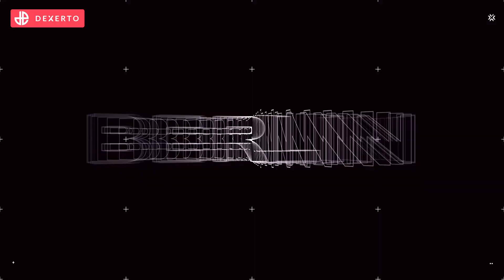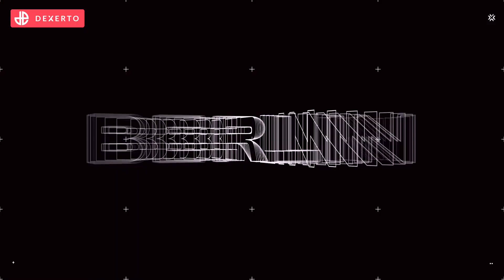The SUPERTEAM Set To Take Masters By STORM!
Why SuperMassive Blaze Can Cause a Masters SHOCK! SuperMassive Blaze are holding the torch for Turkish VALORANT ahead of Masters Berlin. After taking down ANGE1's FPX, mixwell's G2 and cNed's Acend on their way to the Stage 3 Playoffs Finals, people are finally taking notice of pAura, russ, Turko, Brave and Izzy.
As they head to Masters Berlin, we take a look at how SMB can cause an upset against TenZ's Sentinels and Hiko's 100 Thieves.

Writer: Trent Avey
VO: Emile Cole